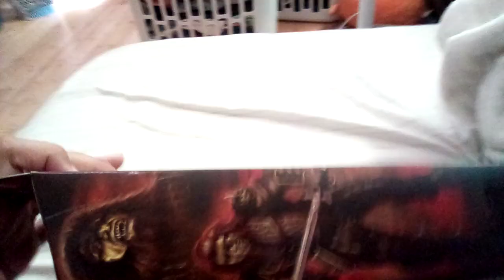Action Figure For August 18th, 2024